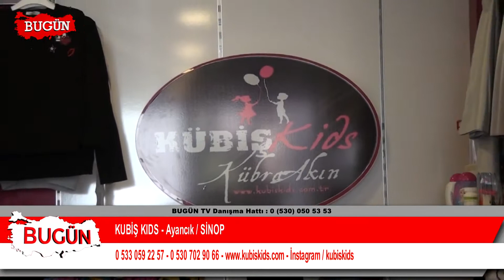KUBİŞ KIDS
Kübiş Kids firma sahibi Arif Adil Akın,  başarı ve faaliyetlerini bugün kobi özel'e anlattı.